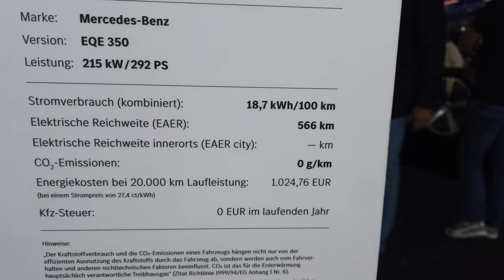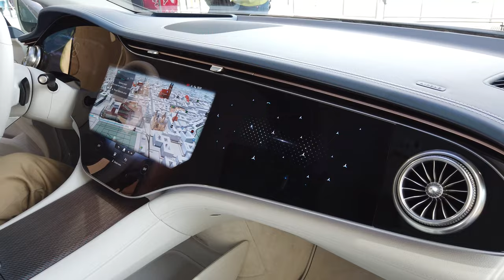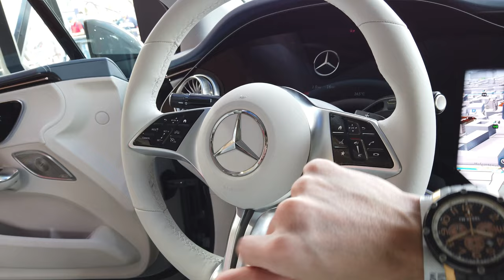MERCEDES EQE - DER King der Business-Limousinen!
Uhh, die elektrische E-Klasse wird ziemlich sicher Meilensteine in der Elektromobilität setzen...
Viel Spass!